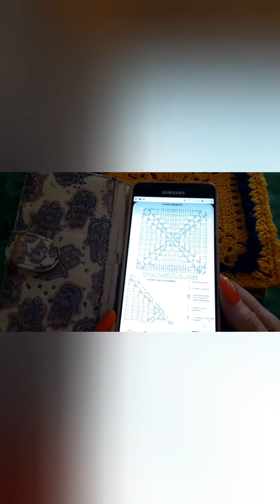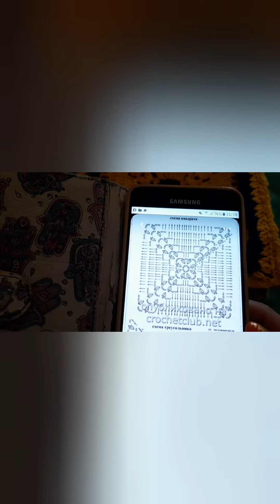Borsa Camomilla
la borsa in Juta rivestita con filato heppy Drink e uncinetto 4,5 vi lascio tutti I link di riferimento.